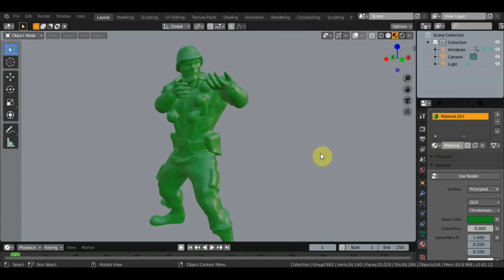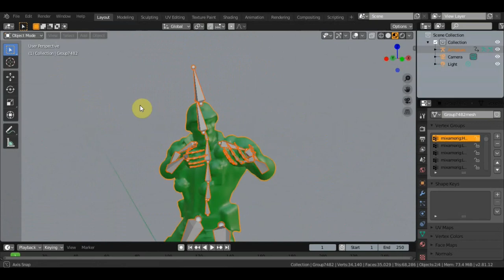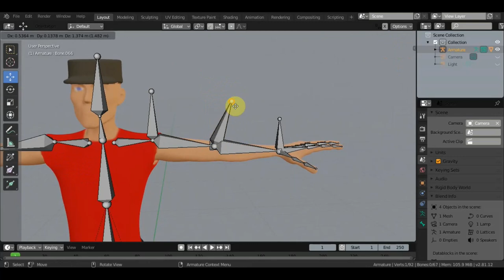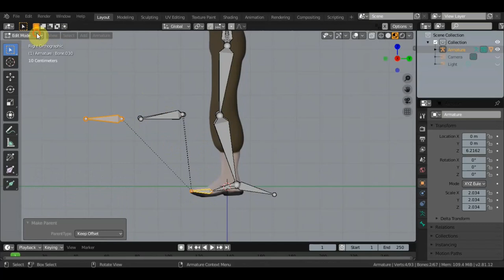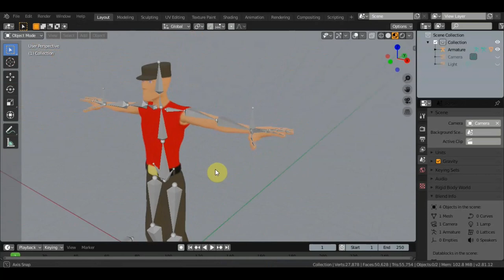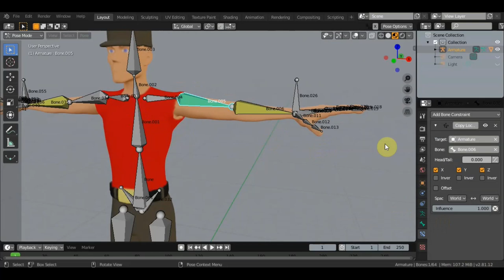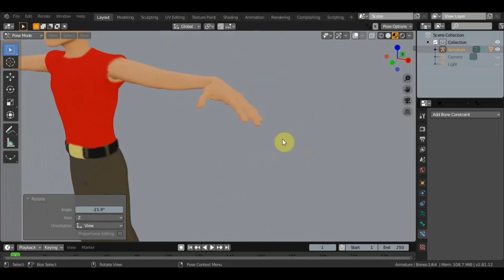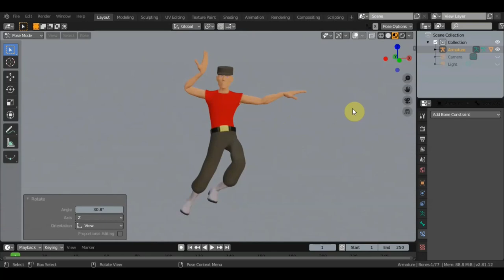BLENDER 2.81 Ваши вопросы по проблемам ригга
задавая вопросы вы даете темы для роликов спасибо